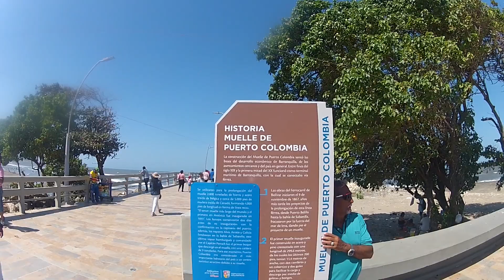38 Puerto Colombia - Atlántico, malecón del mar y muelle maritimo. Tour en moto por Colombia.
Recorrido en moto a municipios de Magdalena, Atlántico y Bolívar. recorrido realizado del 2 de enero al 11 de enero del 2023, moto pulsar 180 gt pro...